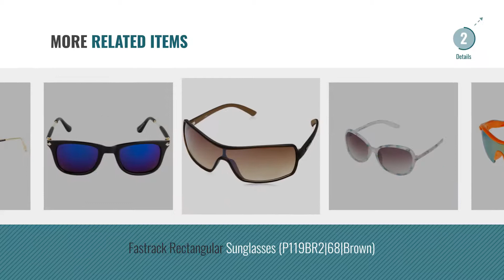Top 10 Designer Frames Sunglasses [2018]: Criba Stylish Designer Unbreakable Night Drive Anticlear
For More great products by Designer Frames, Click this link. [
Criba Stylish Designer Unbreakable Night Drive Anticlear Spectacle Frame and Clear Unisex Sunglass - 25801 Designer Unbreakable Night Drive Anticlear Spectacle Frame and...

Criba Stylish Designer Unbreakable Night Drive Anticlear Spectacle Frame and Clear Unisex Sunglass - 98546 Designer Unbreakable Night Drive Anticlear Spectacle Frame and...

Criba Stylish Designer Unbreakable Night Drive Anticlear Spectacle Frame and Clear Unisex Sunglass Designer Unbreakable Night Drive Anticlear Spectacle Frame and...

Designer Frames Sports Unisex Sunglasses - (Bel127|45|Blue Shades) Sports Unisex Sunglasses (Bel127|45|Blue Shades)

Criba Stylish Designer Unbreakable Night Drive Anticlear Spectacle Frame and Clear Unisex Sunglass - Red Col Designer Unbreakable Night Drive Anticlear Spectacle Frame and...

Designer Frames Sports Unisex Sunglasses - (Bel128|45|Blue Pink) Sports Unisex Sunglasses (Bel128|45|Blue Pink)

Vast Over-Size Oval women Sunglasses (9908C1 White|60|GreyLens) Oval women Sunglasses (9908C1 White|60|GreyLens)

Fastrack Rectangular Sunglasses (P119BR2|68|Brown) Rectangular Sunglasses (P119BR2|68|Brown)

Criba Stylish Wayfarer Mercury Sporty Designer Side Unisex Sunglass and Spectacle Frame Wayfarer Mercury Sporty Designer Side Unisex Sunglass and...

AEVOGUE Aviator Sunglasses For Men Goggle Alloy Frame Brand Designer AE0336 (Gold&Black Sunglasses For Men Goggle Alloy Frame Brand Designer AE0336...

Try also: CribaStylish, DesignerFrames, VastOver-size,